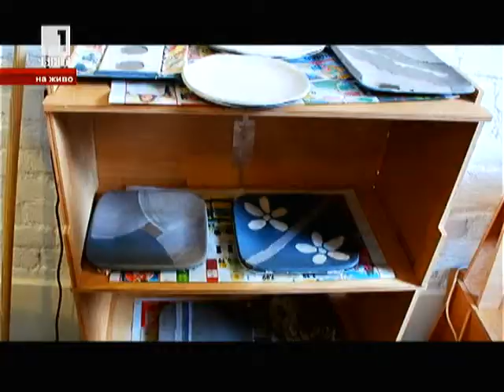Time Heroes - в денят отблизо с Мира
тема в Денят отблизо с Мира Добрева